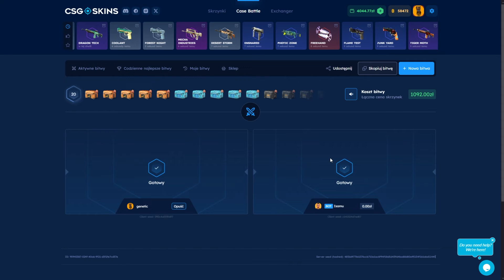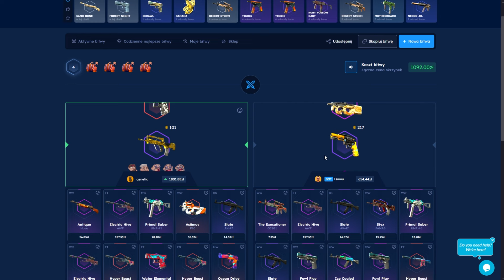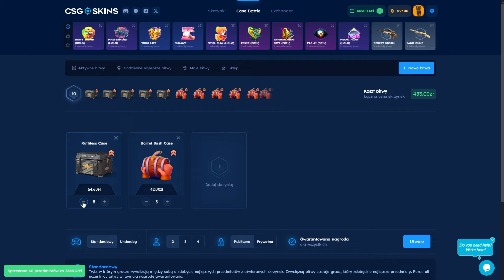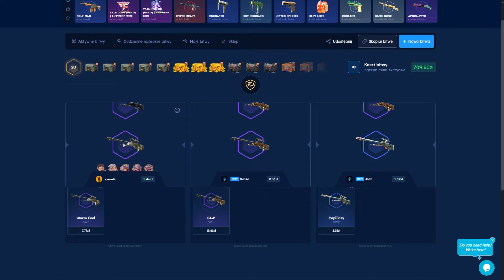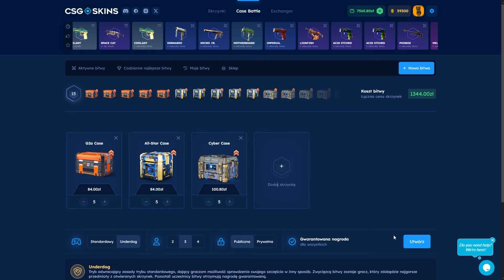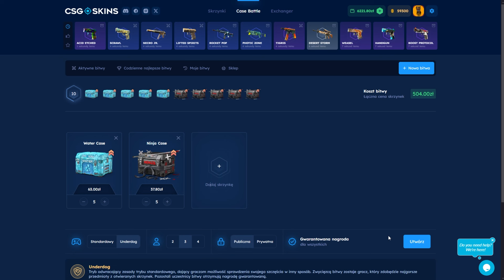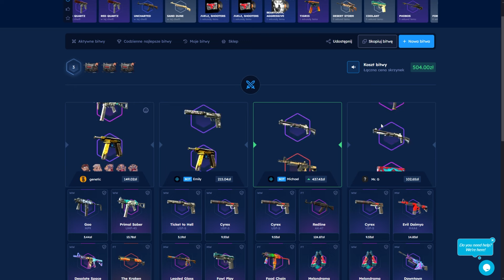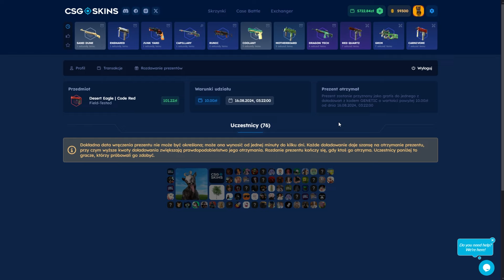Znalazłem NAJLEPSZĄ SKRZYNKĘ na CSGO-SKINS! (moim zdaniem)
W tym odcinku na csgo-skins postanowiłem otworzyć wszystkie tańsze skrzynki na stronie, aby znaleźć te jedyną - najlepszą. Można ten odcinek potraktować jako turniej skrzynek. Oglądajcie żeby zobaczyć która skrzynka wygrała!

💰 CSGO-SKINS [+18] | Darmowe 2,50zł & 10% BONUS z kodem "GENETIC"

●▬▬▬▬▬▬▬▬▬▬▬▬▬๑۩۞۩๑.▬▬▬▬▬▬▬▬▬▬▬▬●
●▬▬▬▬▬▬▬▬▬▬▬▬▬๑۩۞۩๑.▬▬▬▬▬▬▬▬▬▬▬▬●